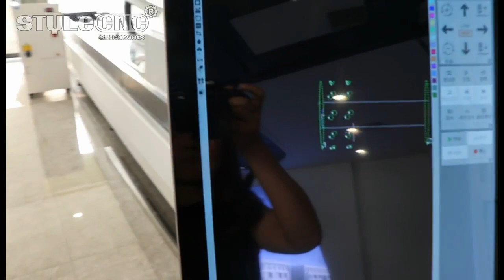Industrial Metal pipe/tube fiber laser cutter system for metal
In this video shows STYLECNC STJ-2060F fiber laser cutting machine for cutting different metal tubes, include round pipe, square pipe.

Why choose the STYLECNC STJ-2060F fiber laser cutting machine?

This metal pipes laser cutting machine with very thin laser beam, it can be used on small part cutting and complicated patterns and reach to a polished effect. Its vertically cut makes the edges very smooth and neat. It also has the advantage of high cutting speed with minimal thermal distortion. Due to high accurate and non-contact cutting, tube laser cutting machine is specially applicable to the precise accessories cutting for different thin metal materials such as mild steel, carbon steel, stainless steel, brass,aluminum,galvanized steel etc with smooth cutting edge.

If you want to own the similar machine or need more information about it, please visit the link:

For quickly response, online chat way is available by Skype or whatsapp, skype ID is Nick stylecnc